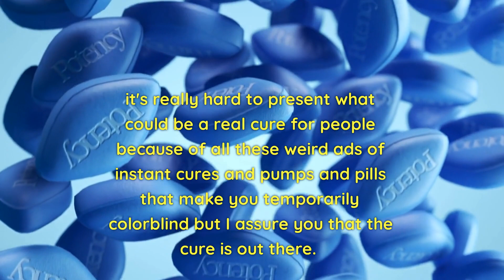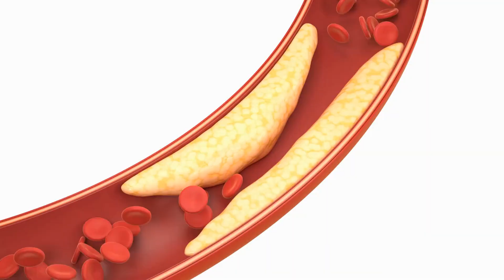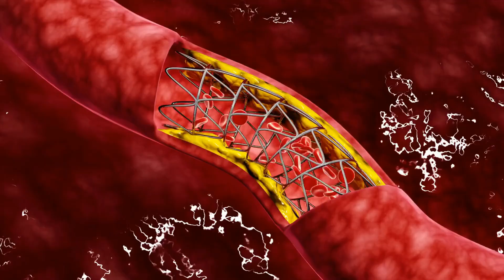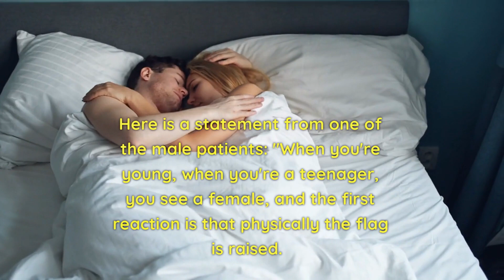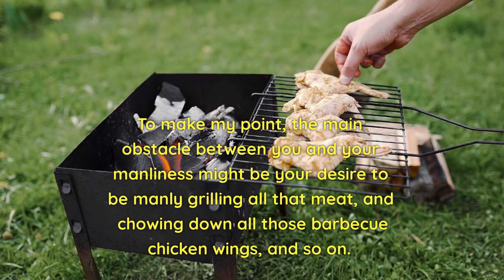"Restore Your Manhood: Overcome Erectile Dysfunction"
Do you suffer from erectile dysfunction? Don't feel ashamed - millions of men experience this problem. But the good news is that it can be cured! In this video, learn about the causes of erectile dysfunction and find out how to get past it. From understanding your hormones to lifestyle changes, you'll discover what treatments are available and how to take control of your sex life again. Watch now and finally get back on track with a healthier approach to your sexual health!

Some Products that I recommend:

Links to herbs to purge your system of parasites:
Black Walnut and Wormwood blend
Cascara Sagrada
Stinging Nettle
Slippery Elm Bark
Organic Cut and Sifted Cilantro
Link to Rosemary Essential Oil
Links to Maca Root:
Maca Root Capsules
Maca Root Powder
Bladderwrack Powder
Dandelion Root
Food Grade Bentonite Clay
Non Fortified Nutritional Yeast
Pink Himalayan Salt
Organic Ground Cardamon
Organic Whole Cloves
Organic Whole Bay Leaves
Manuka Honey UMF 16+
Organic Wheat Grass Powder
Organic Cacao Powder
Links to Organic Seeds:
Organic Pumpkin Seeds
Organic Hulled Sunflower Seeds
Organic Walnuts
Organic Chia Seeds
Links to Spirulina:
Pure Hawaiian Spirulina Powder
Organic Spirulina Tablets
Organic Apple Cider Vinegar With the Mother
Organic Turmeric Powder
Cayenne Pepper
Organic Herbal Tea Sampler
Organic Turmeric Powder
Organic Korean Ginseng Powder
Organic Oolong Tea
Organic Hibiscus Tea
Dandelion Root
Maca Root Capsules
Maca Root Powder
Links to Organic Oregano:
Organic Oregano Leaf
Organic Oregano Oil
Organic Moringa Powder
Links to Organic Chlorella:
Organic Chlorella Tablets
Organic Chlorella Powder
Organic Chlorella Spirulina Tablets
Organic Cold Pressed Black Seed Oil